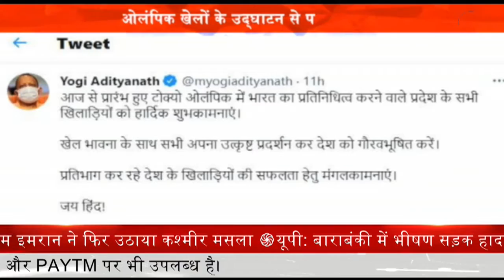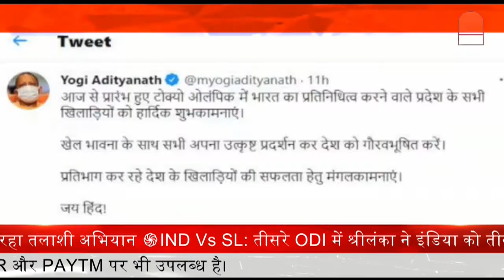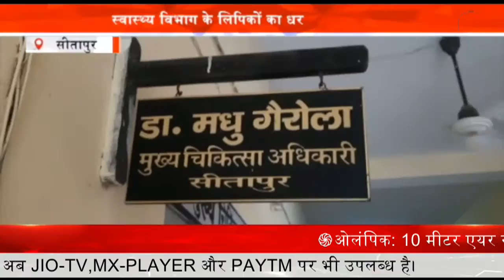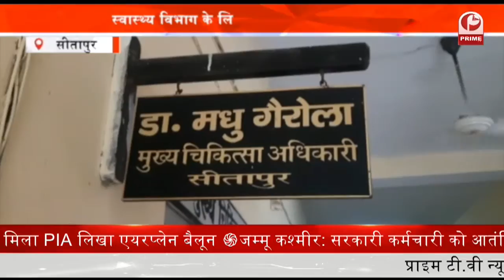UP TOKYO : सीएम योगी ने खिलाड़ियों को दिया तोहफा || Prime Tv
मुख्यमंत्री योगी आदित्यनाथ ने कहा कि उत्तर प्रदेश पुलिस देश की सिविल पुलिस का विशालतम बल है

इसमें खेल कोटा के तहत प्रतिभावान खिलाड़ियों की सेवाएं लिया जाना उपयोगी होगा,पुलिस विभाग में खेल कोटा सृजित कर योग्य खिलाड़ियों की यथोचित पदों पर नियुक्ति प्रदान की जाए…..

इसके साथ ही उन्होंने सभी सरकारी विभाग में भर्ती में लम्बे समय से निलंबित पड़े स्पोर्ट्स कोटा को बहाल करने का निर्देश दिया..

सीएम योगी आदित्यनाथ ने निर्देश दिया कि सभी सरकारी विभाग की भर्ती में पहले की तरह ही खिलाड़ियों के लिए दो प्रतिशत का कोटा रखें...